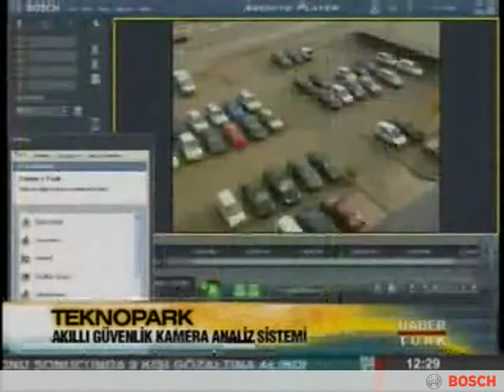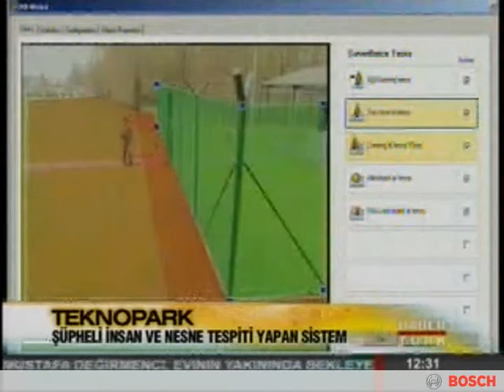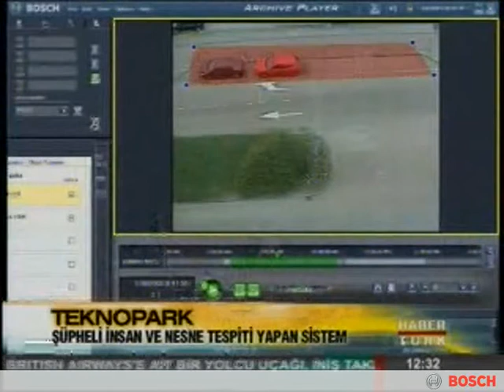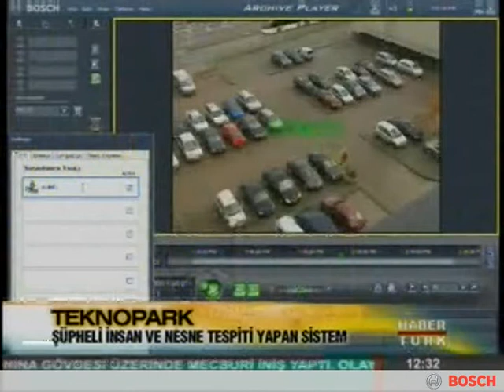Bosch Video Analysis software in Teknopark.flv